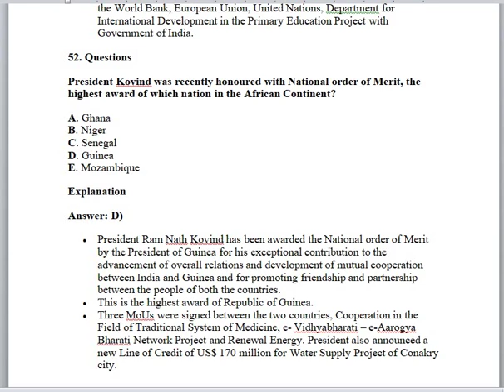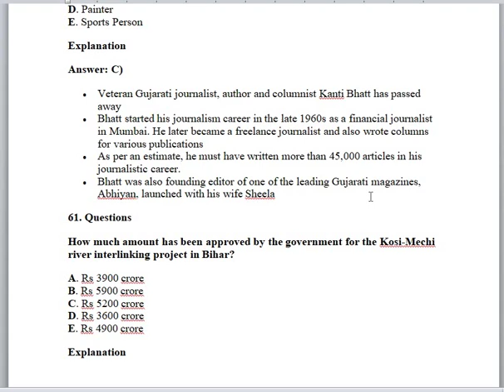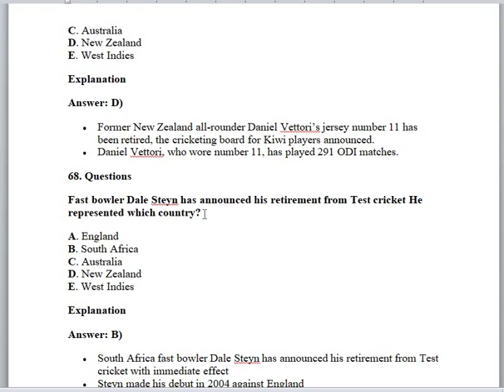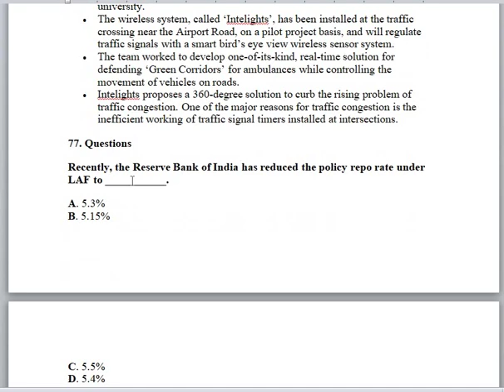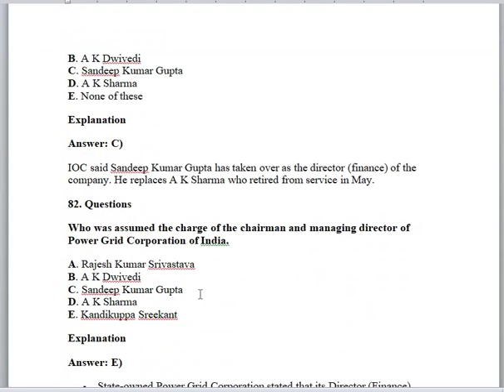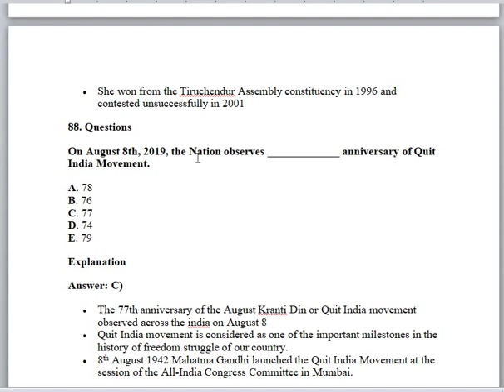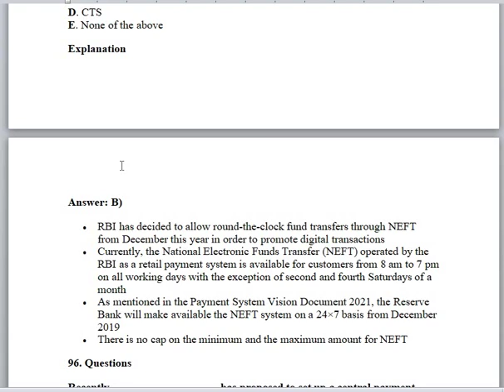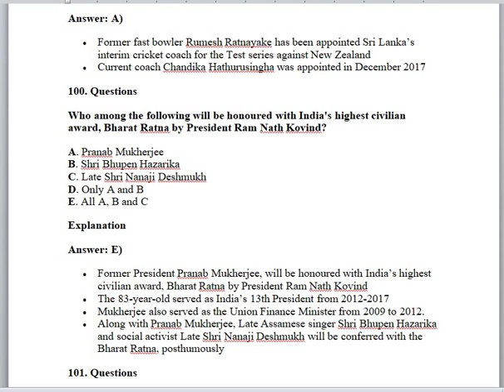Top 100 Current Affairs Mcqs for Practice for IBPS PO Mains & IBPS Clerk Mains 2019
Mail our Team for Test Series Related Issues-